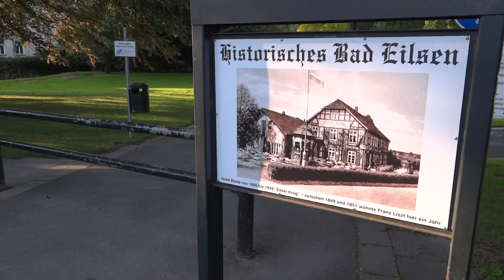Bad Eilsen Kurpark am 03.09.2001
Ein nachmittäglicher Rundgang durch den schönen Kurpark Bad Eilsen. Abends gibt es das Feuerwerk gegen 22.00 Uhr.